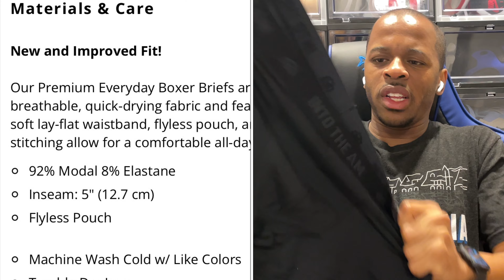Air Jordan 1 Lucky Green Sold Out?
There seems to be a misconception about the sneaker game and what it has become. But for the first time, I'm gonna share what some people are thinking regarding the latest tendencies of each Sneaker Release. Let's start with the Air Jordan 1 Lucky Green and I'll explain more...

I've partnered up with Fioboc to demonstrate the future of water, oil and stain resistant technology incorporated into everyday clothing. This futuristic display of breathability, durability and comfort is guaranteed to surprise you in a great way. Use the link below to browse on various saving methods. You can also scan the QR code at the end of this video that will automatically take you to Fioboc's website.

I've partnered up with INTOTHEAM and I'm so excited to wear their high quality fabrics for a great low price.